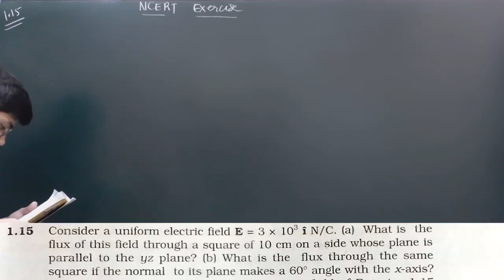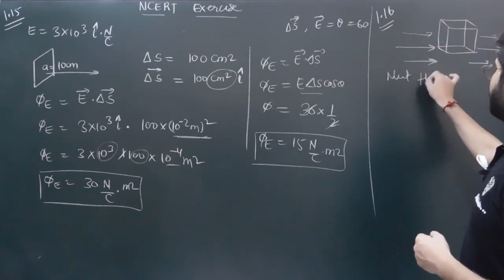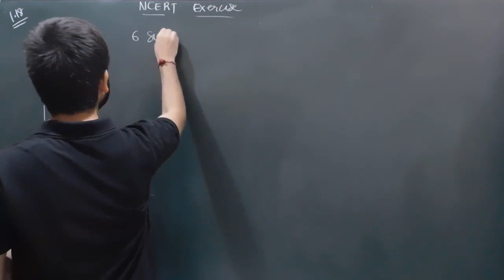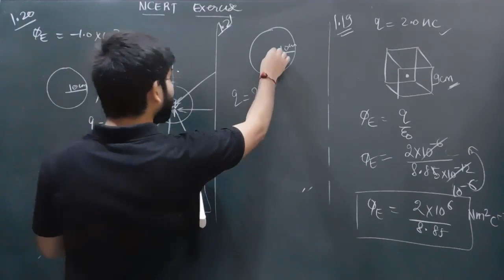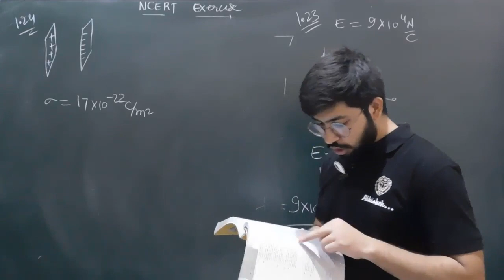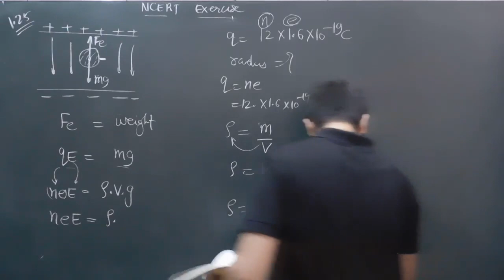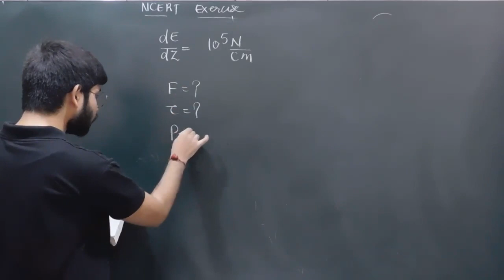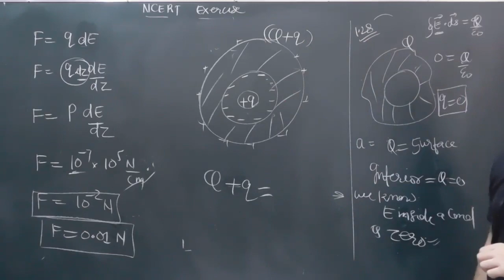Class 12th Physics Chapter 1 NCERT Solution 1.1 to 1.14 || Electric charge and Field || Abhishek sir